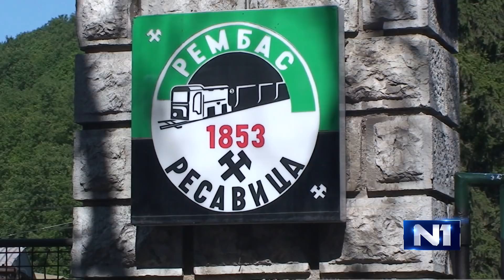Sindikalci: Dobili smo otkaz jer smo ukazivali na sumnjive radnje u Rembasu